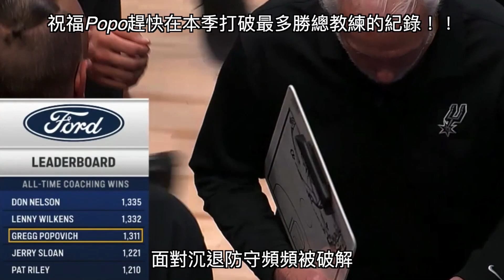『胖77的花式失誤』說好的MVP競爭者Luka Dončić到底在亂打什麼？達拉斯到底怎麼了？//Jerry Bryant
來看看MVP競爭者到底遇到了什麼問題吧！

Jerry Bryant
更多有趣資訊在FB粉絲專頁
也歡迎大家來坐坐喔